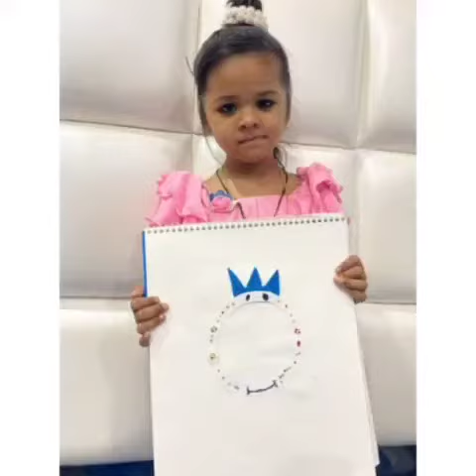Letter Q Activity!!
Today we have done Letter Q related activity in class Nursery. Such activities helps to develop fine motor skills , improves hand eye coordination, promotes innovation and creativity.